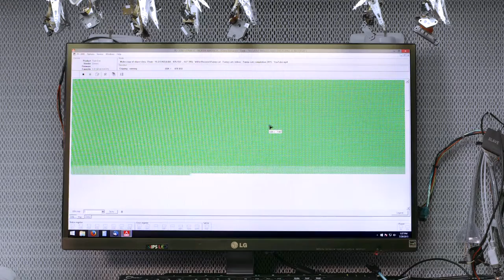Will it Recover? | Smashed Hard Drive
24 Hour Data's Series, Will it Recover? In this episode we will see if 24 Hour Data can recover data from a hard drive inside of a laptop that gets damaged by a 3 ton truck.

We put a fun spin on some of the extreme cases we see at 24 Hour Data.  These videos make Data Recovery look easy. The fact is to recover most data from water, fire, physical impact, and other damage takes an experienced engineering team with the right environment and tools. We know some of you that want to get the technical details on the recoveries of these Will it Recover videos.  Please visit the 24 Hour Data blog soon for details on each recovery.